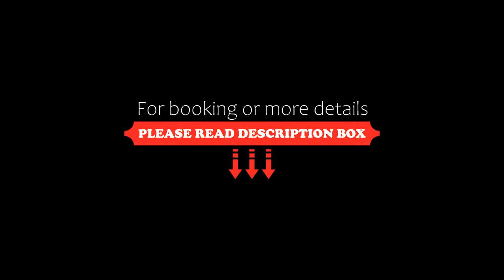Thanthip Beach Resort SHA Extra Plus, Patong Beach, Thailand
About Property:
You're eligible for a Genius discount at Thanthip Beach Resort - SHA Extra Plus! To save at this property, all you have to do is sign in.
Only 200 m from popular Patong Beach, Thanthip Beach Resort -SHA Plus provides well-appointed non-smoking rooms with flat-screen TVs and en suite bathrooms. It boasts a large outdoor pool and a restaurant. Guests enjoy free 1-hour of Wi-Fi access on the arrival date.
Conveniently located, The Thant...
Property Type: Resort
Address: 41/3 Chalermphrakiat Road, 83150 Patong Beach, Thailand
Searching For
1. Thanthip Beach Resort SHA Extra Plus - Patong Beach - Thailand
2. Thanthip Beach Resort SHA Extra Plus - Patong Beach - Thailand Address
3. Thanthip Beach Resort SHA Extra Plus - Patong Beach - Thailand Rooms
4. Thanthip Beach Resort SHA Extra Plus - Patong Beach - Thailand Amenities
5. Thanthip Beach Resort SHA Extra Plus - Patong Beach - Thailand Offers and Deals
Audio Credit:
Track Title: Subway Dreams
Artist: Dan Henig